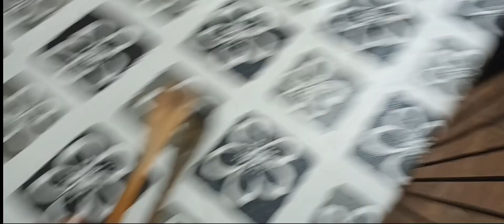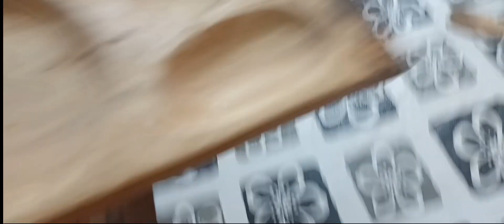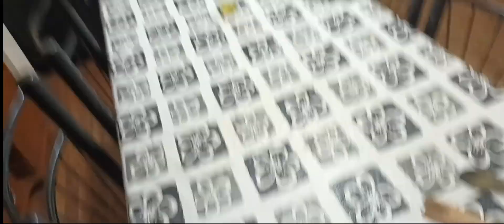youtube santiago gaston video @youtubecreators tallado madera😌😎🎥